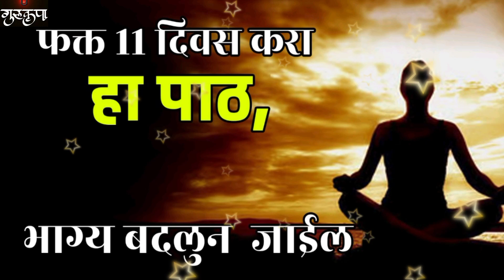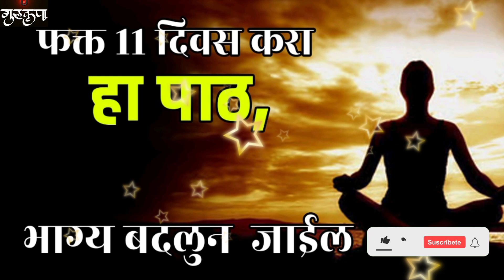फक्त 11दिवस करा हा पाठ .. भाग्य बदलून जाईल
Fakt 11 Diwas kara ha path.. bhagya badlun jail